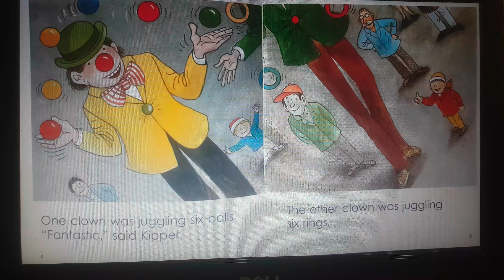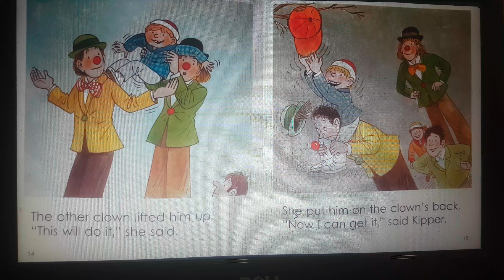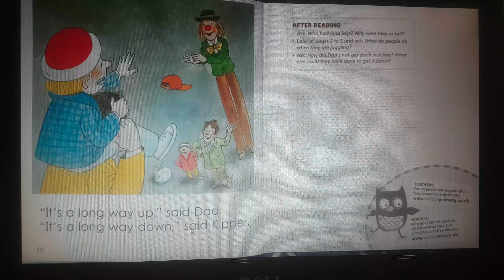Oxford Reading Tree(level 4 ) DD4-2 Long Legs - picture books for kids.